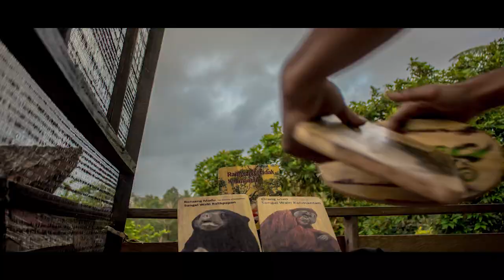KAMPUNG SUNGAI WAIN - BALIKPAPAN (Pemenang Most Favorite Video AMARTHA SHORT MOVIE FESTIVAL)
SINOPSIS

Hutan Lindung Sungai Wain (HLSW) adalah Hutan hujan tropis di utara Balikpapan yang masih perawan dengan luas lebih dari 10.025 hektare.  Di sekitarnya, ada sebuah kampung bernama Kampung Sungai Wain. Dengan jumlah penduduk 476 orang  dari 138 kepala keluarga, warga di kampung itu memiliki beragam mata pencaharian, dari pegawai Honorer,  Petani, Peternak sampai buruh serabutan tidak tetap.

Beberapa warga yang pekerjaannya masih tidak tetap itu seringkali mengisi waktu senggang mereka untuk membuat kerajinan, seperti atap dari daun nipah-nipah, maupun rajutan dan anyaman rotan. Melihat potensi wisata di HLSW, juga berbekal kemampuan dasar warga dalam membuat kerajinan,  maka tim kecil di Discover Borneo (DB) / GoDiscover yang kerap mendokumentasikan  pariwisata di  kota ini, merumuskan sebuah program pelatihan dan pendampingan, menghubungkannya dengan Pemerintah dan stakeholder seperti Pertamina.

Sejak Maret 2015, dimulailah pelatihan itu. Difokuskan pada pembuatan souvenir asli Balikpapan berbahan dasar limbah bekas hutan.  Pertamina memberikan dukungan peralatan dan program pelatihan.  Pemerintah memberi tempat untuk promosi, stand, dan keikutsertaan dalam pameran.

Data tahun 2014, jumlah  wisatawan ke HLSW baik lokal, nusantara dan mancangera mencapai 1.326 orang dari berbagai macam tempat, termasuk dari mancanegara yang terbagi menjadi  27 negara. Kunjungan itu terus meningkat pada 2015, 2016 hingga pertengahan 2017. Salah satu nilai tambah kunjungan itu karena keberadaan sentra kerajinan souvenir. Kini, Kelompok Pengrajin Kampung Sungai Wain mulai dipercaya untuk pesanan kerajinan ekslusif dari bahan dasar kayu, meski dalam jumlah terbatas.  Mimpi besarnya ke depan, Sungai Wain bisa menjadi salah satu kawasan wisata unggulan sekaligus Kampung Souvenir di Balikpapan.

MUSIC CREDIT

WE BOUGHT A ZOO
From We Bought a Zoo Original Soundtrack